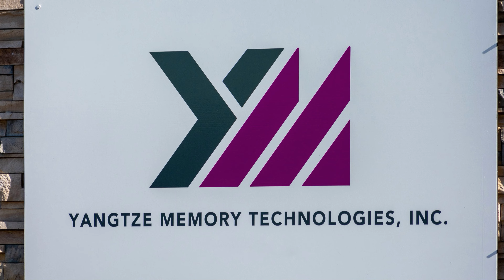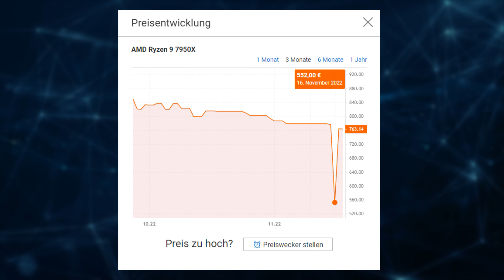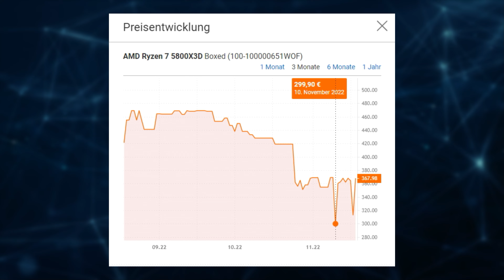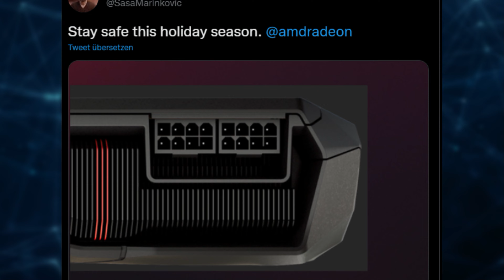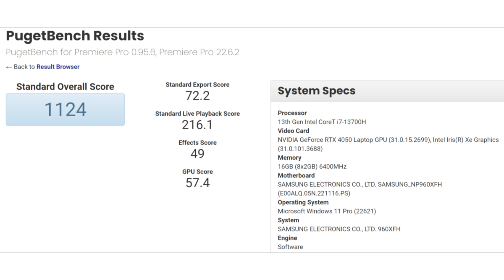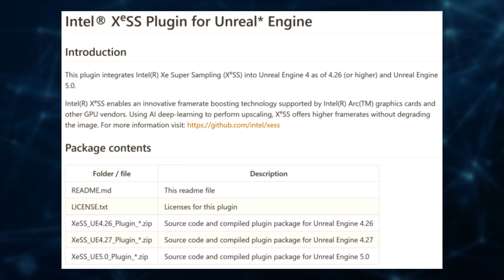Nvidia RTX 4090er brennt munter weiter! + Erste günstige RTX 40er Karten?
Kapítel

00:00 START
00:45 Threadripper mit 96 Kernen
01:44 RYZEN 7000 Günstiger
02:49 5800X3D zum Top Preis
03:25 Erstes Spiel setzt RTX 4080 vorraus
04:17 Melting Problem liegt beim Standard an sich?
06:19 Fake 4060 und reale 4050
07:11 TICKER

💡 Weitere Hinweise 💡

IMPRESSUM

Weidenhartstraße 15
86830 Schwabmünchen